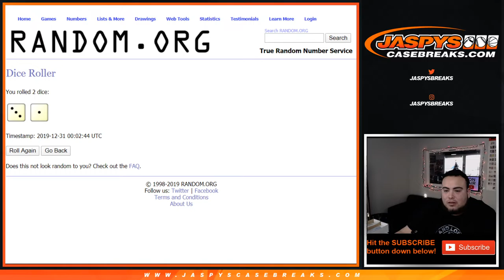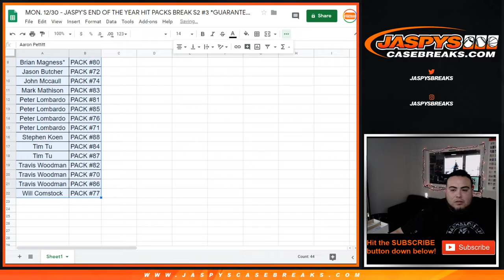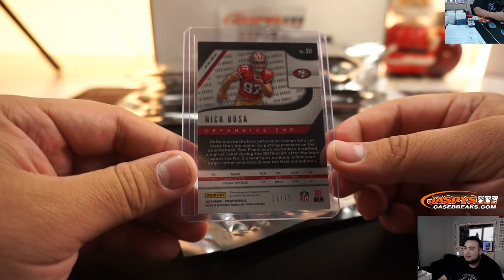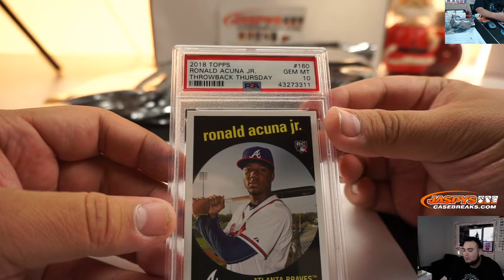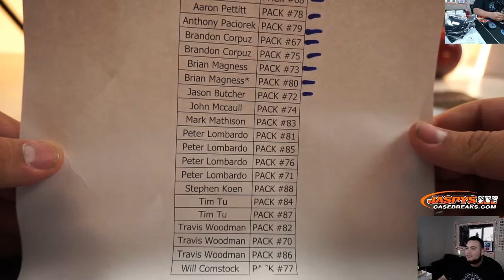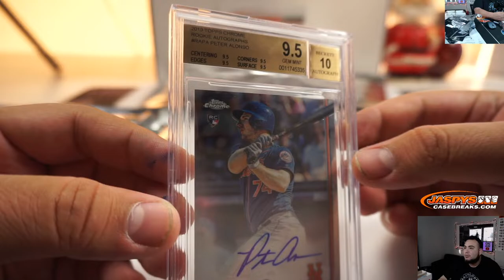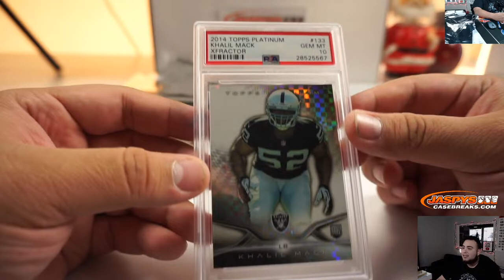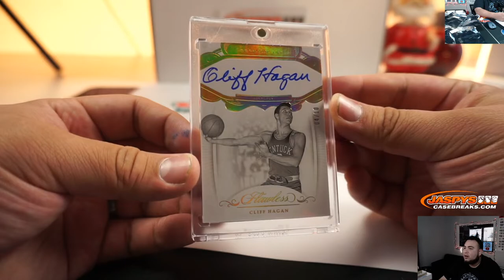MON. 12/30 - JASPY'S END OF THE YEAR HIT PACKS BREAK S2 #3 *GUARANTEED A HIT*